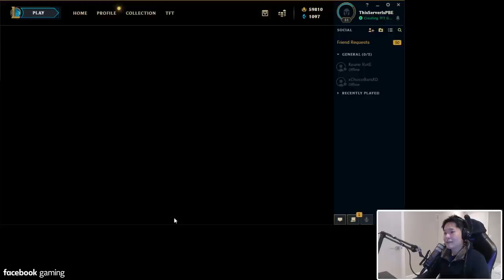MR. 100 IS BACK with EXODIA SHADOW LUX! | 8 Shadow Comp | Teamfight Tactics Set 2 | TFT | LoL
Is Mr. 100 making a return? It's looking like a tall order but Disguised Toast is determined to compile an Exodia Shadow TFT Lux comp with the newly buffed Shadow. Enjoy some of fresh gameplay straight from the PBE Teamfight Tactics Server!